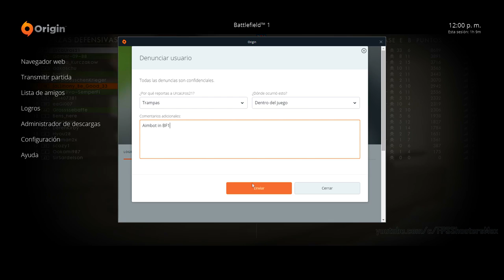Battlefield 1 | Cuando en tu equipo hay un Hacker y lo reportas en vivo!!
Preguntas Frecuentes:

1.- ¿Dame tu Id para agregarte?
- Perdon pero ya no estoy agregando jugadores, ya quite el vídeo de siganme los buenos, ya no voy agregar jugadores.

2.- ¿Me puedes dar una cuenta?
- NO DOY CUENTAS, ni presto, ni rento, ni intercambio ni nada!!, cero!!, sáquese!!

3.- ¿Sobre armas cuando y que armas salen?
- No me pregunten cuando salen armas porque no se nada al respecto.

4.- ¿Cual es el nombre de la canción con la que inicias los Livestreams!!?:
- Canción: "Poisoned Blade 2" Autor: "Sebastian Forslund"
Software que uso para grabar vídeo:
Shadow Play (solo si tienes tarjeta de vídeo de la marca Nvidia)
Programa para editar vídeos que uso:
Adobe Premiere Pro CC 7.2.2
Software que uso para hacer streamings:
Open Broadcaster Software Studio 64 bits
Captúradora que uso para streamings:
El Gato HD60 Pro
Especificaciones de mi PC GAMER:
Procesador AMD FX-8350 Eight-Core
Tarjeta de Video Nvidia GeForce GTX 680
16 GB en Ram